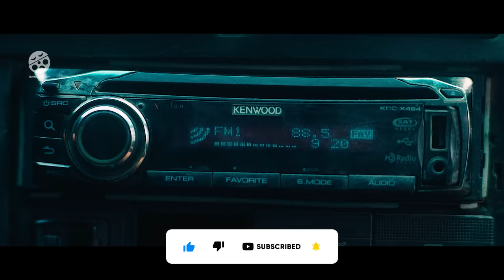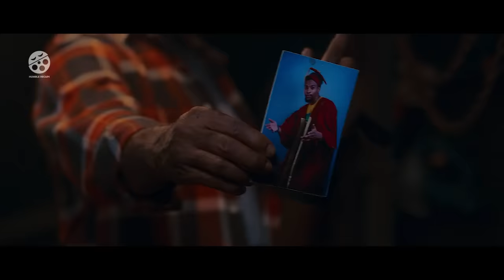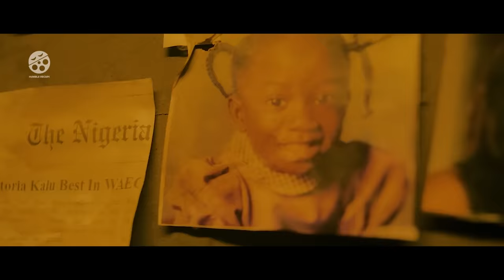Cops Kill The Old Man’s Only Son, Unaware He's The Deadliest Assassin In The Country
Movie: The Black book 2023